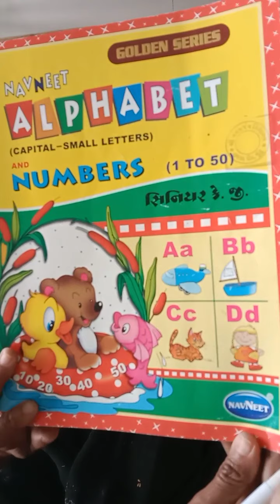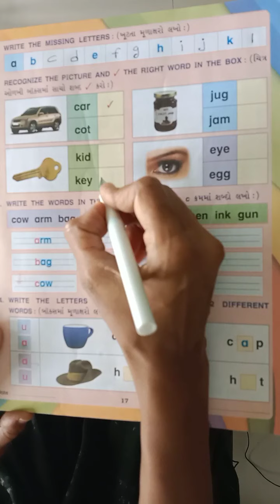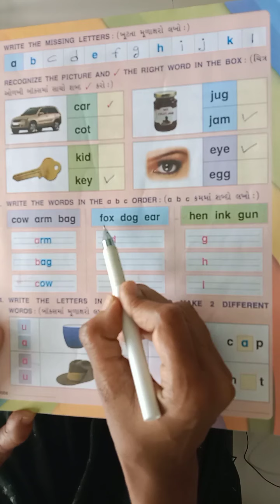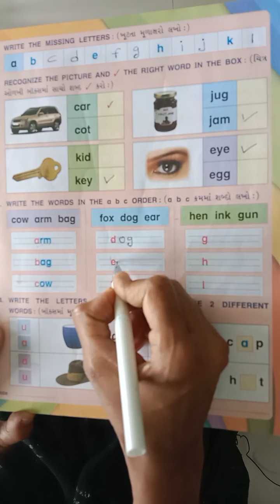ધોરણ:HKG. અંગ્રેજી. પાનાં નં. 17 થી 19